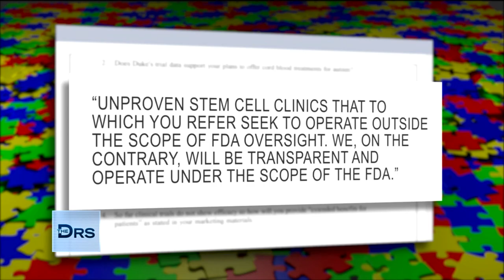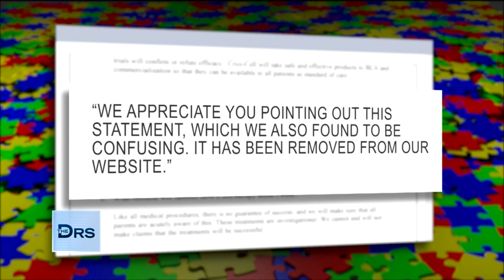Are Parents Being Duped by Controversial Autism Treatments?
Psychologist and autism expert Dr. Doreen Granpeesheh and neurobiologist and stem cell expert Jack Price share their issues with using blood stem cells to treat autism. Jack feels like this treatment program is preying on parents who will try anything. Find out what Duke and the stem cell bank Cryocell have to say about their controversial stem cell treatment for autism.